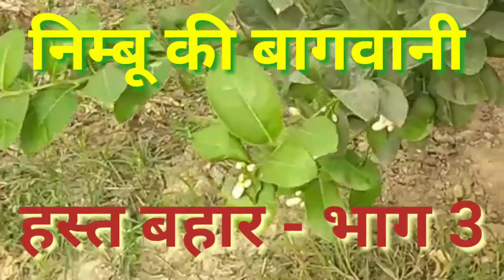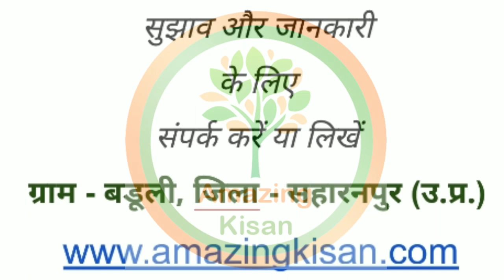109. सितम्बर माह में तैयारी से पेड़ पर फूल ही फूल।